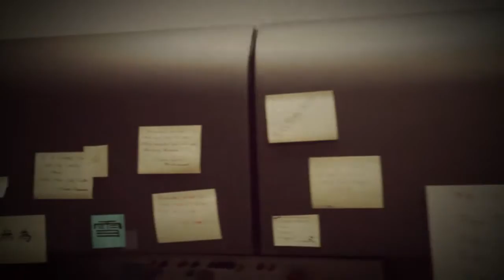#46 . Keep Working, Talent Is Made